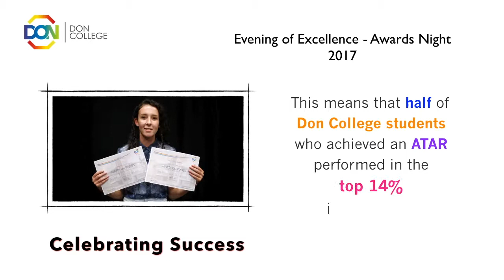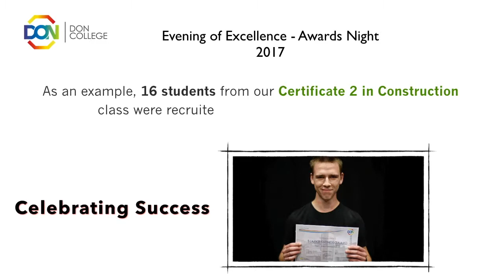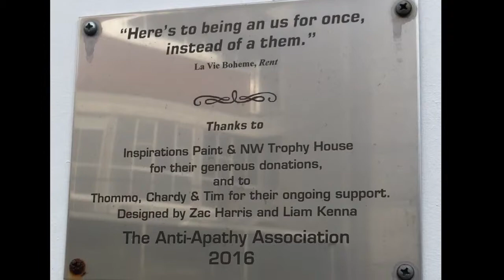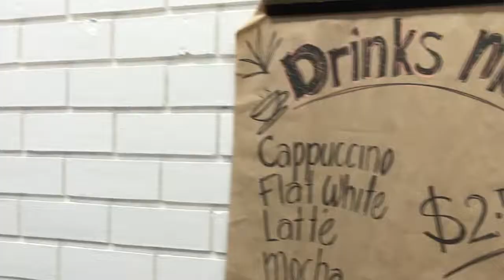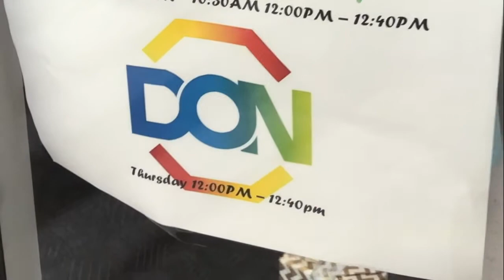Don College 2019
Promotional video for students considering enrollment for year 11 at Don College